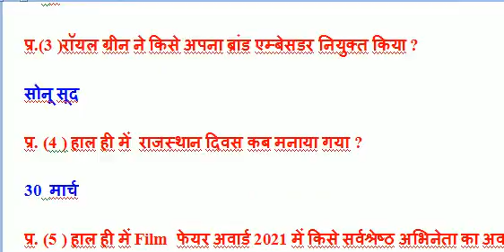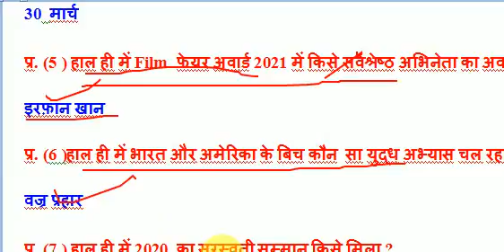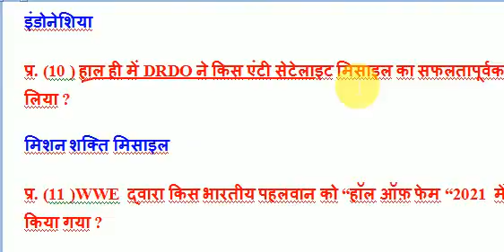2020 का सरस्वती सम्मान किस मिला? MPPSC GK 2021